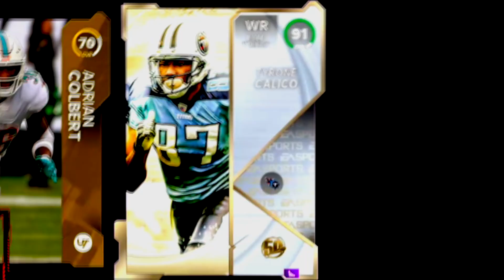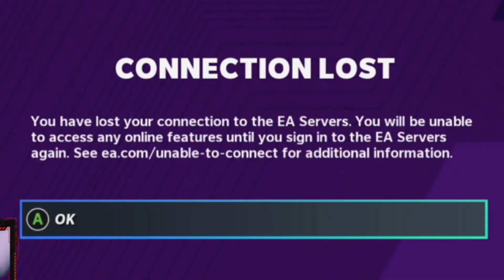All Pro Fantasy Pack Bundle Opening! My MOST INSANE Pulls EVER in Madden 21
All-Pro Fantasy Pack Bundle purchased over the weekend thanks in part to all of you here! I ended up getting 2 bundles live on stream and they were beasts! You all crushed the likes goals I set and I just had to rip some packs to celebrate.